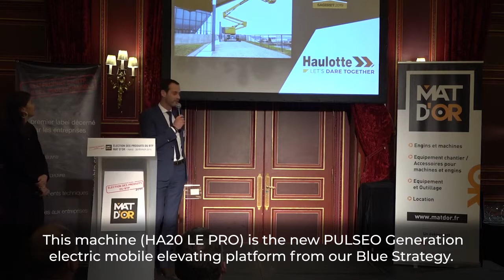Haulotte · HA20 LE PRO · Mat d'Or 2019 · SAGERET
La HA20 LE, première nacelle articulée électrique tout-terrain de la génération PULSEO, a remporté ce jeudi 28 février 2019 le prix "INNOVATION" des Mât d'Or, évènement organisé par SAGERET. Laurent Royannez d'Haulotte France était présent pour recevoir ce prix.